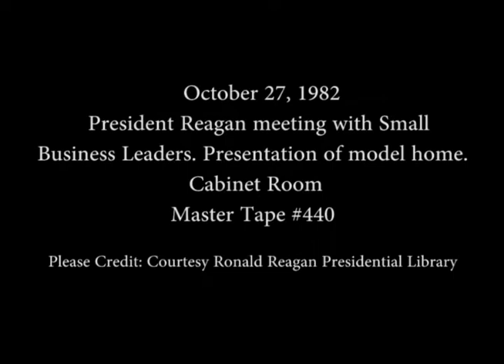President Reagan Meeting with Small Business Leaders in Cabinet Room on October 27, 1982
Full Title: President Reagan Meeting with Small Business Leaders and Presentation of model home in Cabinet Room on October 27, 1982

Transcript: N/A

Production Date: 10/27/1982

Access Restriction(s):Unrestricted
Use Restriction(s):Unrestricted